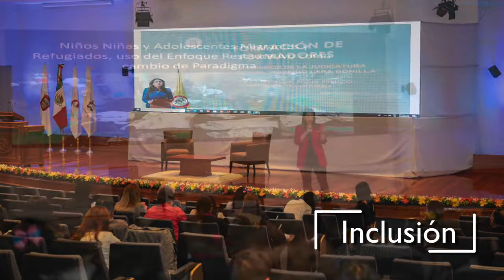Así se vivió en el 4to Foro Nacional de Justicia Restaurativa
Te compartimos lo que se vivió en el 4to Foro Nacional de Justicia Restaurativa en materias familiar,escolar y penal “Resurgir ante el conflicto”.

Los asistentes participaron en conferencias y talleres impartidos por ponentes nacionales e internacionales expertos en dichas materias.